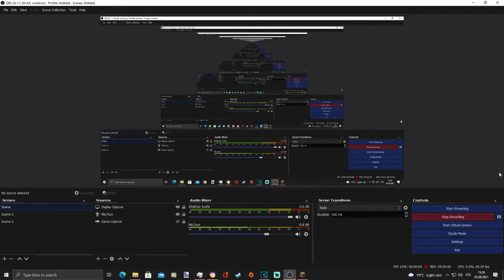´chaos, able sisters/responsible- glitch,echo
sub and like or i will come for you...